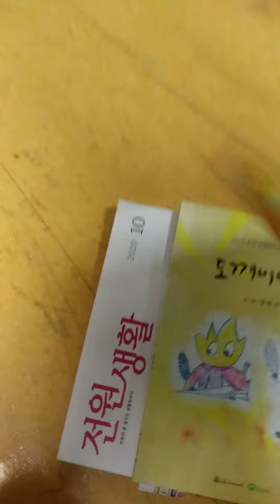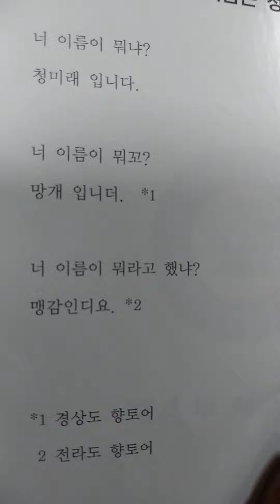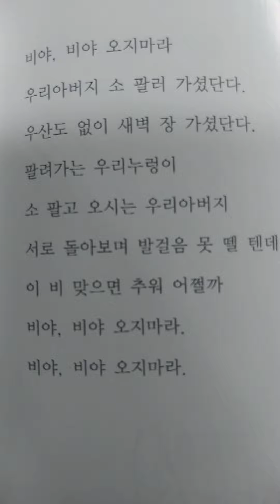정하선의 시낭송 ㅡ동시: 내 이름은 부추. 내 이름은 청미래. 소나기.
정하선 글 그림 동시집ㅡ무지개자장면ㅡ에서
구입처ㅡ인터넷교보문고.   교보문고.